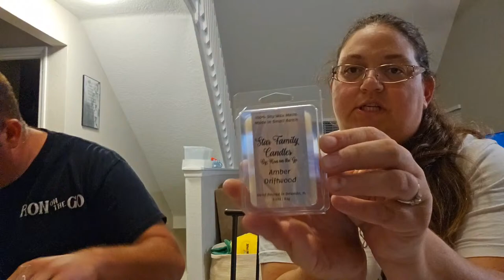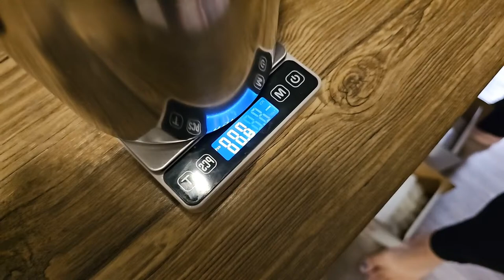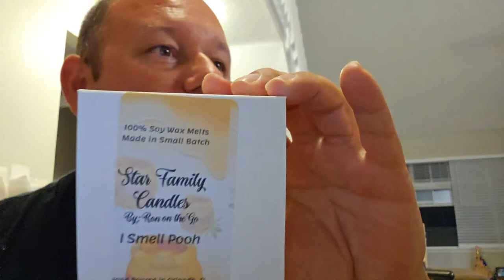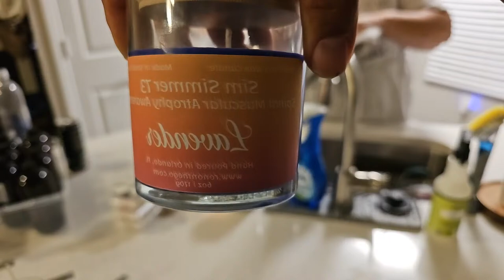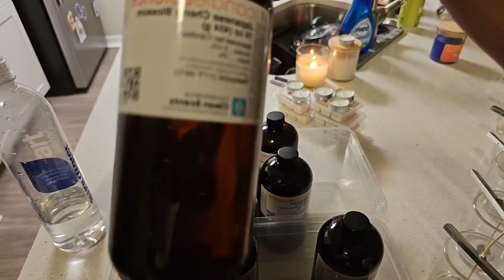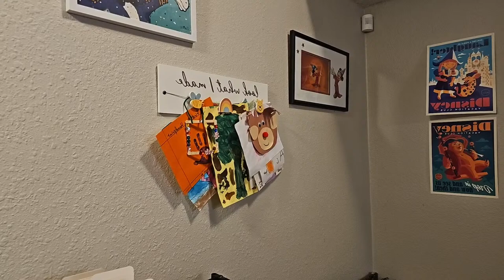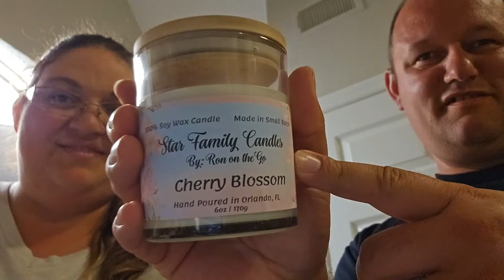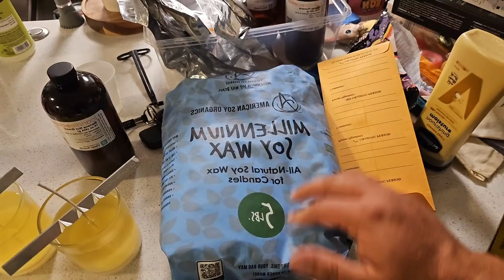🔴Live: At Home making candles and answering questions with Shelli join us 4/4/2024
we are home tonight so many of you have questions about things and candles so lets do it.

Ron Lewno
1969 S Alafaya Trail
PMB# 107